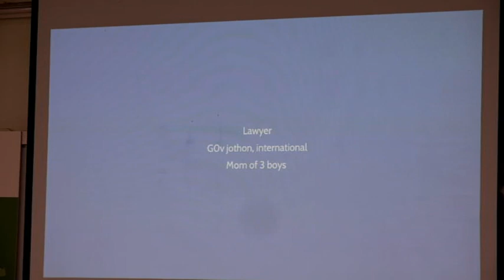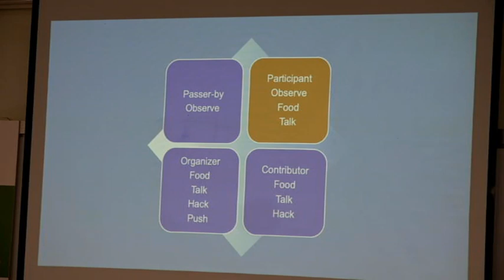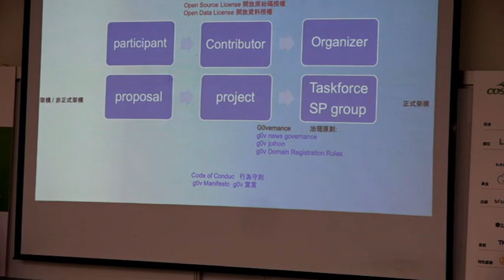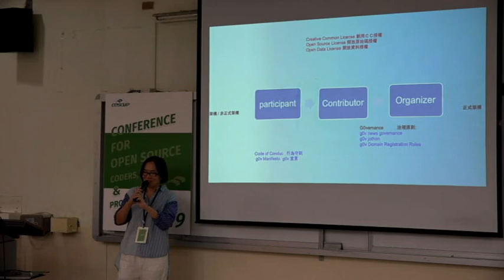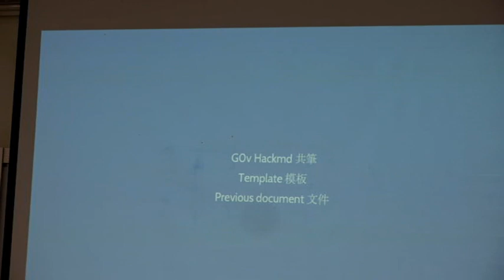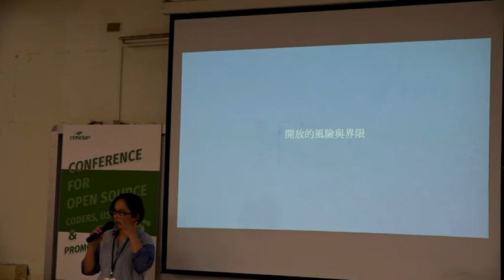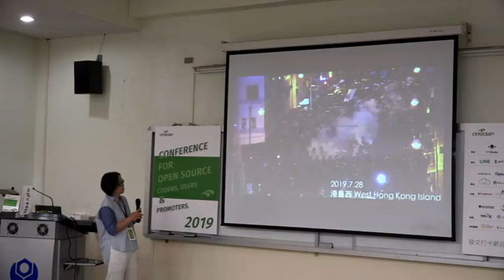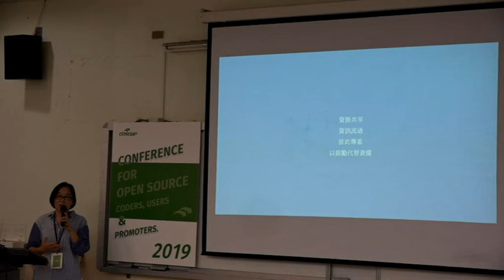2019 coscup g0v 04 協作的規則